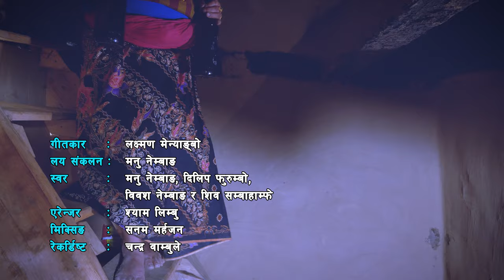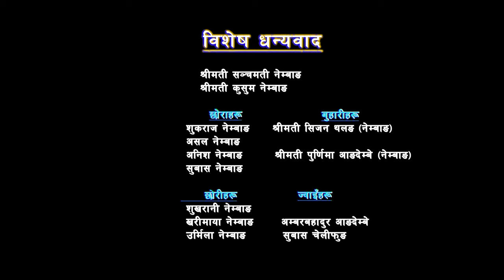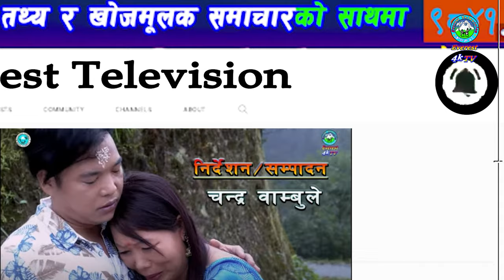HAKPARE SAMLO ।। हाक्पारे साम्लो ।। MANU NEMBANG ।। LIMBU SONG ।। VIDEO।। OFFICIAL CHANNEL ।। 2079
Lyrics: Lakhman Limbu
Compose : Manu Nembang
Vocal: Manu Nembang, Dilip Phurumbo, Shiv Sambahamfe, Bibas Nembang

Direction & Editing
Chandra Wambule

Asst. Direction
 Prem Wambule

Cinematography
Yub Raj Rai
 Gafer
Ajay Sangtan
MUA: Sanjaya Lama

Everest Culture Media, Lagankhel
(Audio Recording & Film Editing)

Media Collaboration
Everest News / Everest Television

पान्थर क्षेत्रमा बसोबास गरेको लिम्बु जातिको संस्कार अनुसार विहे, फजे (बर्खि) लगायतको भोज भतेर उठाउने बेलामा सामान्यतय हासी मजाक गर्दै मोसो दलेर भान्छा उठाउने प्रचलन छ ।

भोज भतेर तथा कार्जेमा एक जना संयोजकको साथमा अन्य दारदाजु भाई सहयोगीहरू रहनेछन र हरेक कार्य विभाजनको समुहले आफ्नो कार्यसम्पादनपछि मुली अर्थात घर भित्र रहने समुहलाई आफुले जिम्म लिएको कार्य कुशलतापूर्वक सम्पन्न भएको भन्दै भाडा कुँडा लगायतको सरसमान समते जिम्म लगाउने प्रचलन रहेको छ ।

यही अबसरमा रमाइलोको लागि सरसमान बुझाउने क्रममा एकजनालाई सरदार (मुली) बनाएर मोसो दल्दै, शरिरभरि थाल, भाडा तथा विविध समाग्रीहरू जीउमा भिरेर पेरेङ्गो तथा डोकोमा अगो बालेर बाकी रहेको दाउरा तथा काठहरू हालेर कोसेली भन्दै बुझाउने प्रथा छ ।

यसपछि लगभग अर्थात भान्छा उठेपछि भोजको सबै कार्य सकिएको भन्दै एकआपसमा मोसो दल्ने र पानीले छ्यापाछ्यापगरि रमाइलो गर्ने प्रचलन रहेको छ ।